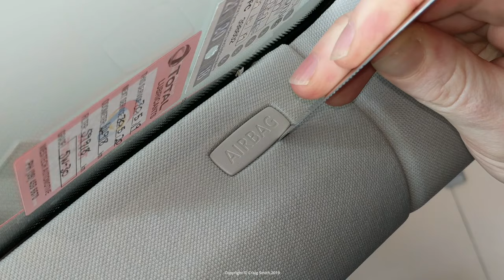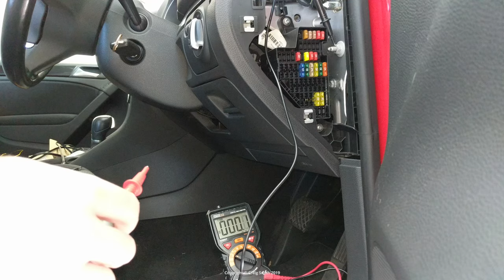How to: Hardwire install dash cam (VW Golf) or: access fuse box, A pillar, & courtesy light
Installing my old dash cam in the Mk6 Golf with the same hardware from my Ford set-up, all cabling hidden, and power ignition-switched via a fuse-tap.

To see a more detailed look at the wiring set-up here, watch my original video installing the same hardware in my Ford

Amazon links for the A119S ~
US | UK

The A119S is really a driving-only camera (no proper parking mode) so it's installed here to run only with ignition. To see a driving/parking install plus a rear camera, watch

Viofo Amazon store for these cameras & accessories ~
Amazon US
Amazon UK

The cabling shown uses a fuse tap and a hardwired USB power supply. You will need:
* USB dash cam, see above
* USB cable, length to suit
* USB power adapter, featured is a dual socket unit with cable terminating in an SAE plug. Amazon links ~
US | UK
* Fuse tap, make sure you get the right size. Amazon links ~
US | UK
* Additional fuse to suit, 5 A is about right
* Other wiring and crimps or solder as required
* Voltmeter
* Tools to get behind trim. Various torx screwdriver bits.